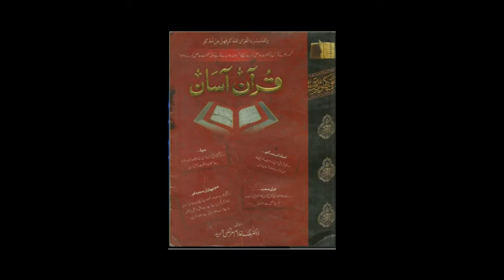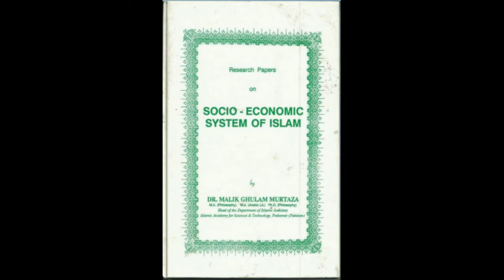Tafseer Noor uL Hudah Vol 1 Bohot Khas Dua, Surah Al Fatiha